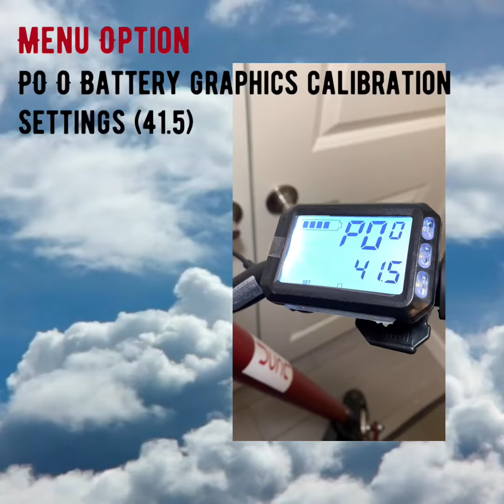Controller Settings for Electric Scooter (DS-3, Kugoo & others)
Here are the PO settings for the DS3 electric scooters and other scooters that have the same controller display. Enjoy.